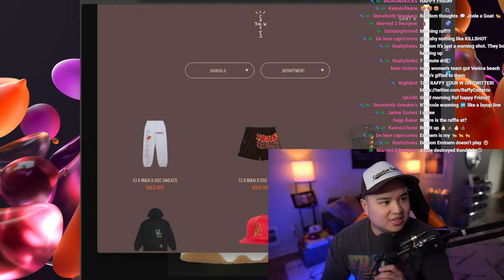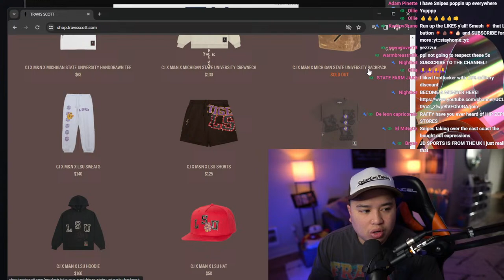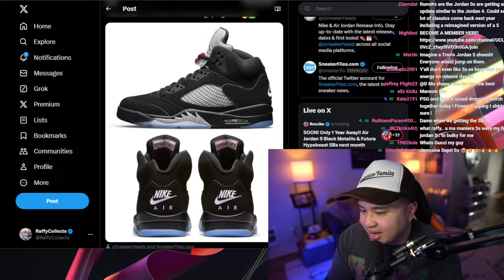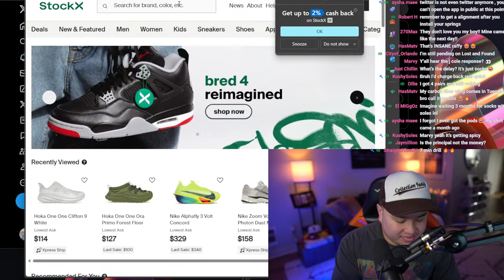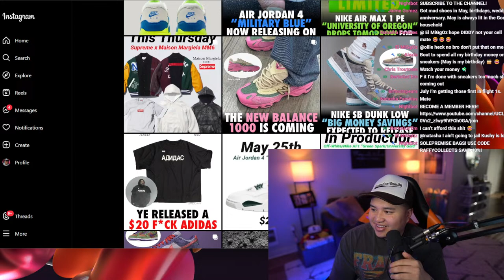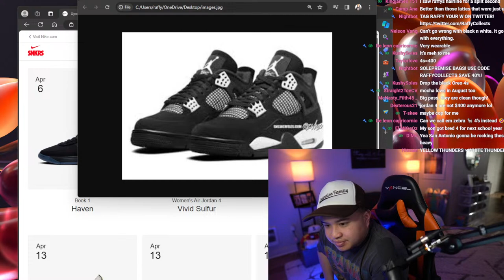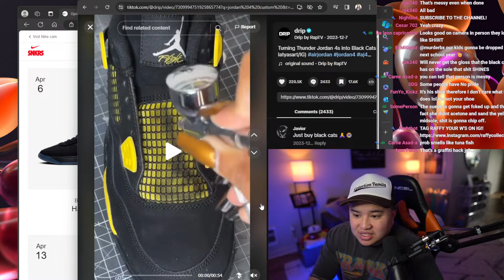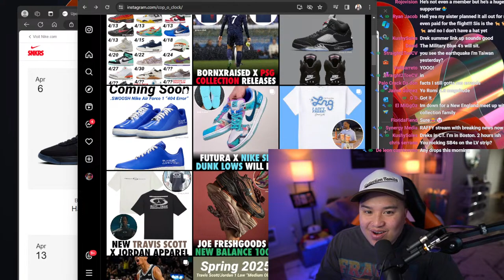SNKRS PODCAST - WOW! JORDAN 5 BLACK METALLIC & KOBE RAFFLES